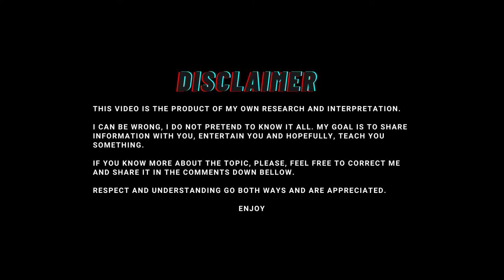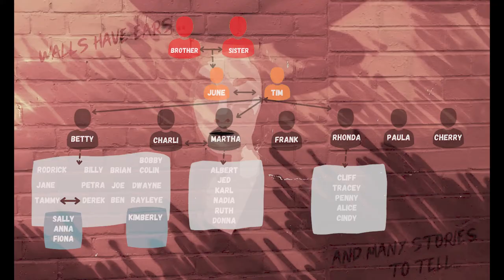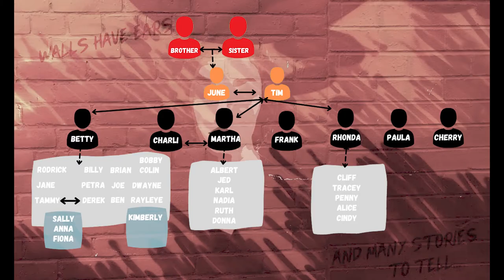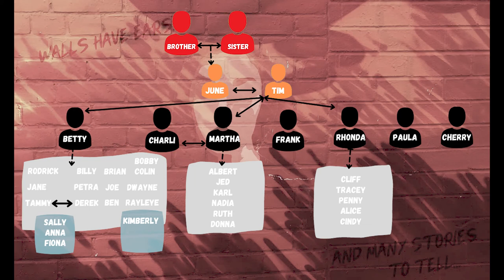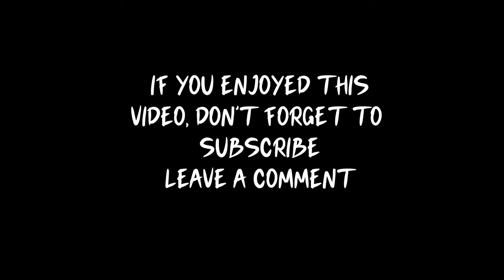COLT Clan, built on several generations of incest, Love Makes a Family -Australia- Crime 27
Salut 😸!
This is the terrible story of the Colt Clan in Australia, 5 generations of incest under the same roof and growing...